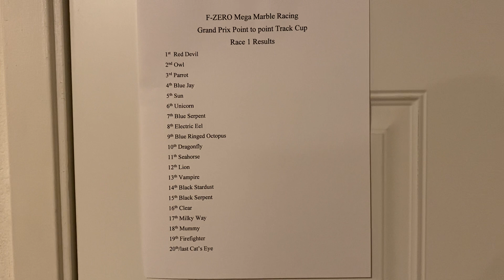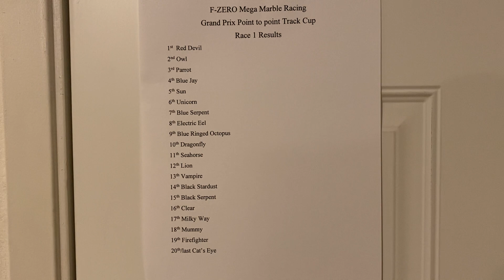Mega Marble Race Grand Prix Point to point Track Cup (Race 2/4)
In the marble race grand prix videos, there are 4 races in each track cup for circuit and point to point tracks, 20 marbles per race in grand prix, 1st place gets 20 points and 20th/last place gets 1 point. If any marble flies off or gets stuck on any track, Sorry! they get DQ or DNF and gets 0 points

Results for this
marble race track                                                                                Total points

1st Black Serpent                                20 points     1st Red Devil                    31 points
2nd Firefighter                                     19 points     1st Unicorn                       31 points
3rd Mummy                                         18 points     3rd Electric Eel                 28 points
4th Seahorse                                       17 points     4th Blue Serpent              27 points
5th Unicorn                                          16 points     4th Seahorse                    27 points
6th Electric Eel                                    15 points     6th Black Serpent            26 points
7th Clear                                              14 points     7th Owl                               25 points
8th Blue Serpent                                13 points     8th Blue Ringed Octopus 24 points
9th Blue Ringed Octopus                 12 points     9th Blue Jay                       22 points
10th Red Devil                                   11 points     10th Mummy                      21 points
11th Cat's Eye                                   10 points     10th Fire Fighter                 21 points
12th Lion                                             9 points     12th Clear                            19 points
13th Black Stardust                           8 points     13th Parrot                          18 points
14th Milky Way                                   7 points     13th Lion                              18 points
15th Owl                                              6 points     15th Sun                               16 points
16th Blue Jay                                     5 points     16th Black Stardust            15 points
17th Vampire                                     4 points     17th Dragonfly                     14 points
18th Dragonfly                                   3 points    18th Vampire                        12 points
19th Sun DNF                                    0 points     19th Milky Way                     11 points
20th/last Parrot DNF                       0 points     19th Cat's Eye                       11 points